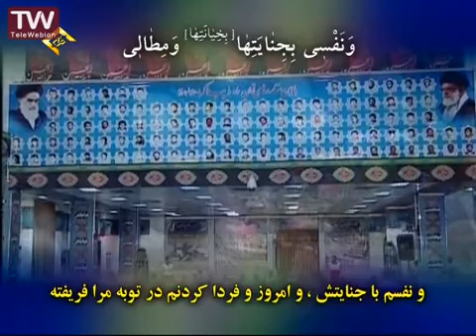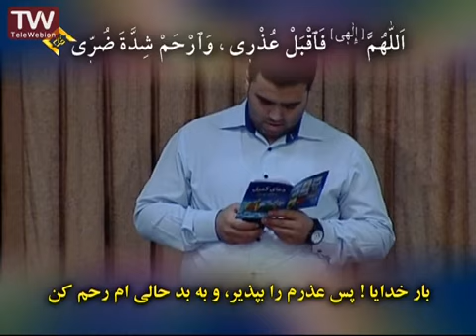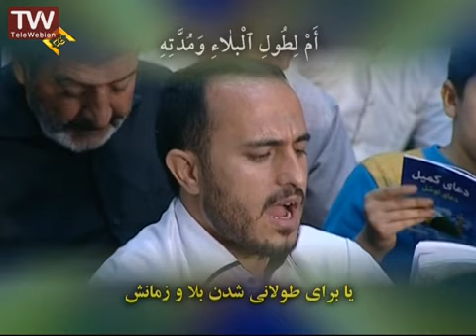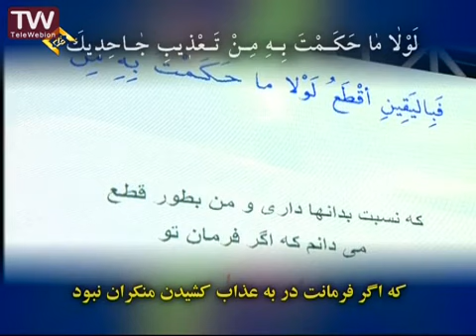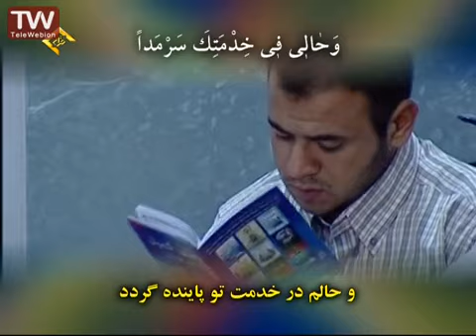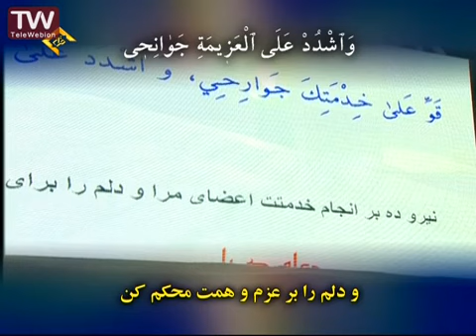Doa Komeil دعای کمیل با صدا بسیار دلنشین با متن و ترجمه. رضا طاهری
دعاء کمیل بصوت رضا طاهری
دعای کمیل با نوای رضا طاهری - ملارد
Doa komail with text - Reza Taheri